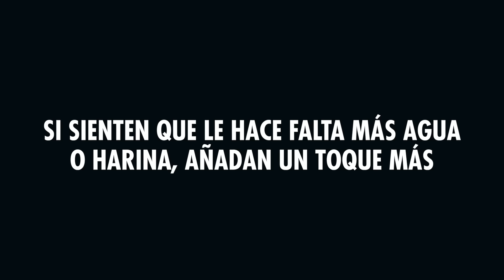Cómo hacer HAMBURGESAS VEGANAS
Cómo hacer HAMBURGUESAS VEGANAS. Acá les cuento en esta nueva receta para Lunes Sin Carne o Meatless Monday.